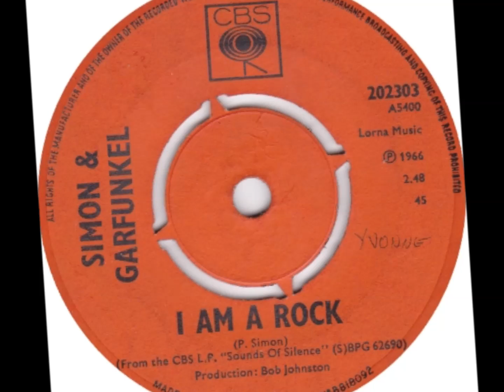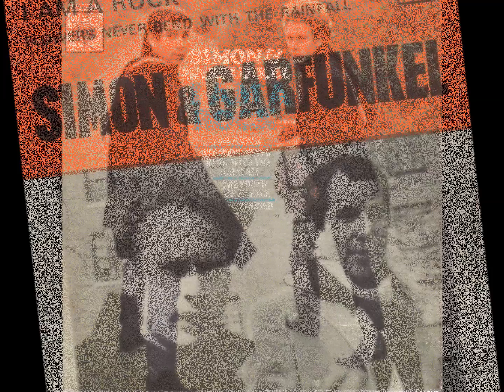I Am A Rock - Simon & Garfunkel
P.Simon 1966